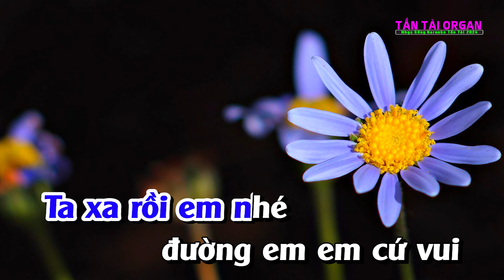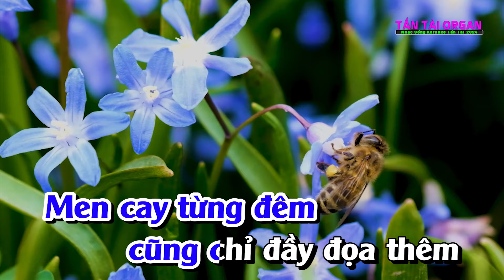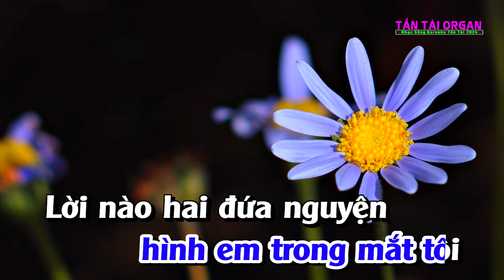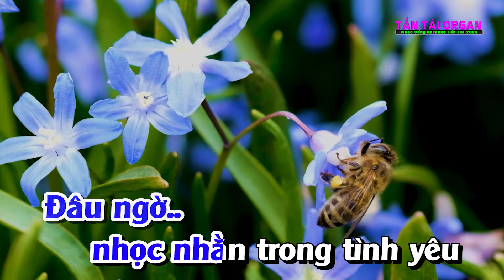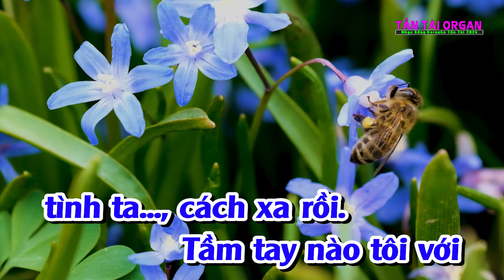Karaoke Đoạn Tái Bút Tone Nam Nhạc sống Chữ To Dễ Hát 2024|Tấn Tài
© Bản quyền thuộc về Tấn Tài & Công Trình & CT Media.